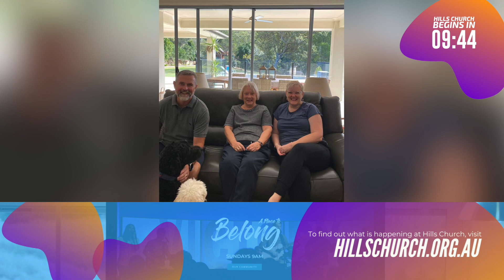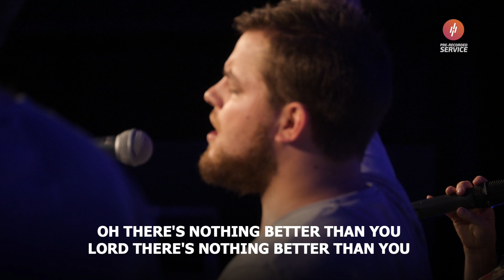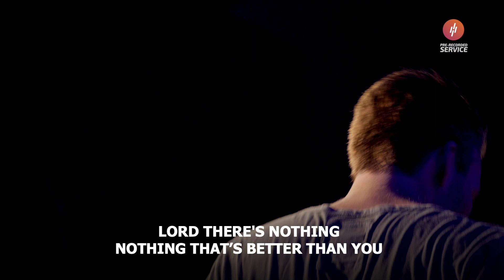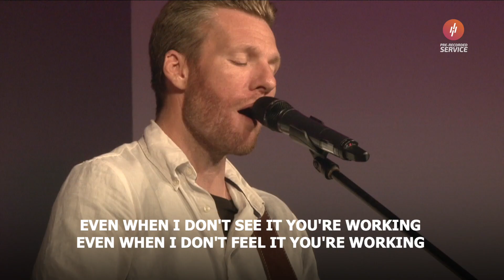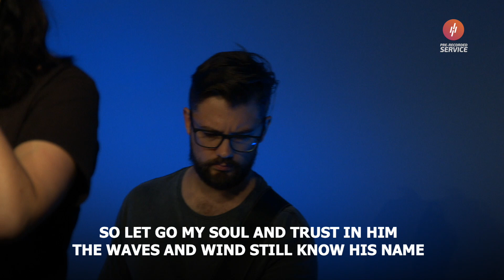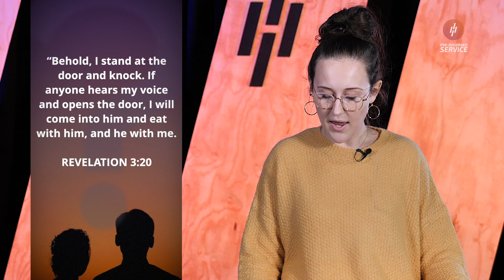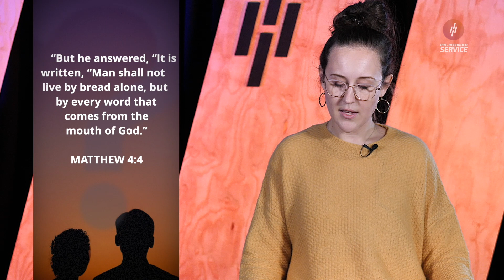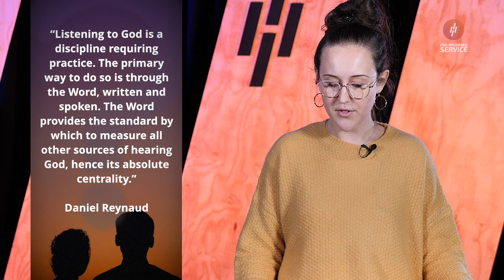Hills Church Online - 17th May 2020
Welcome to Hills Church!

If you’re new to Hills Church, please send us a quick message by clicking the “Got Questions” button on our

Questions about faith | Questions about Hills Church | Prayer Needs | Practical Need | Give online - All of these options are also at our

Don’t forget live prayer on our facebook page each Wednesday night at 6:30pm.